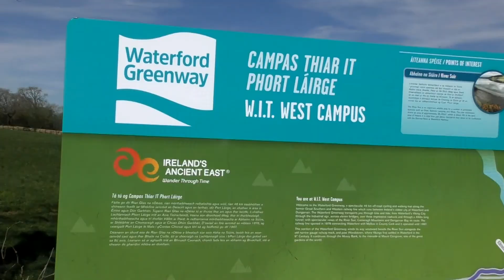Waterford Greenway Official Opening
Waterford Greenway Official Opening! 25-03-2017

WIT-Kilmacthomas-Dungarvan